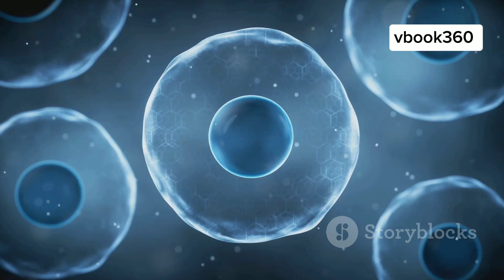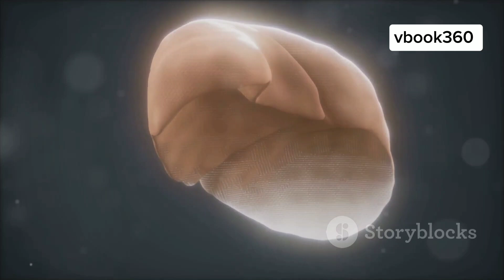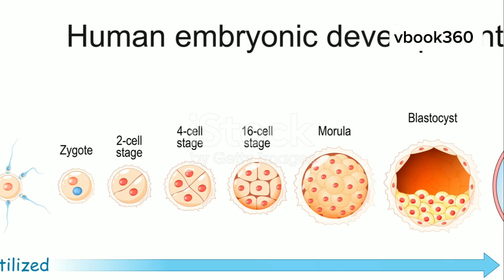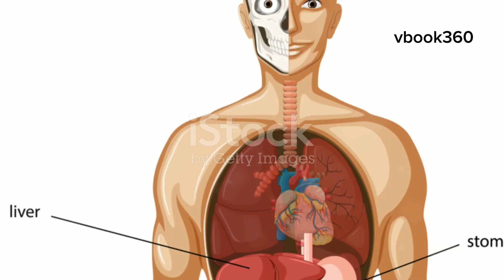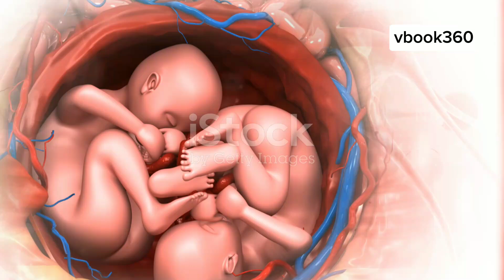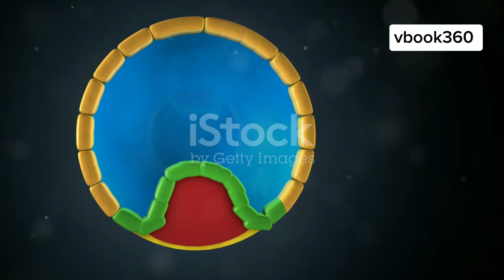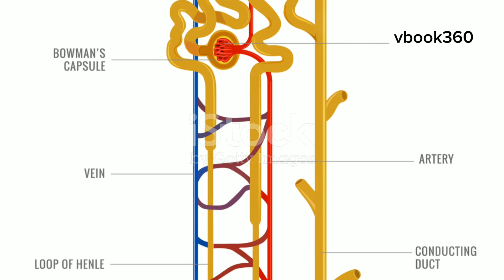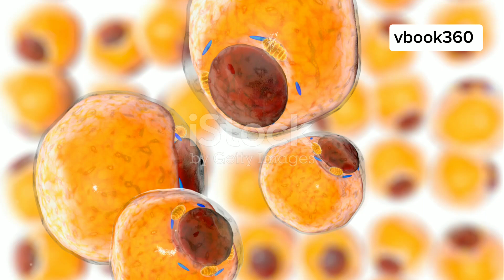9 Months That Made You - The First 8 Weeks, The Spark of Life - part 1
Witness the miraculous journey of human life from conception to the fetal stage in this enlightening video! Discover how two cells merge to create a single cell bursting with the potential to become a complex human being. Follow the fascinating process of cell division, where a simple cell multiplies and differentiates into tissues and organs, showcasing the incredible power of nature and biology.

Track the development of the embryo as it transforms through gastrulation into a structured entity with distinct layers that will form various parts of the human body. Be amazed as rudimentary organs like the neural tube, heart, and digestive system begin to take shape, and limbs begin to bud.

By week eight, the embryo transitions into the fetal stage, resembling a tiny raspberry but with all essential organs in place and the capacity for slight movements. This video highlights the intricate beauty and complexity of human development and the profound impact of environmental factors on this vulnerable stage of life.

OUTLINE:

00:00:00 A Universe Within
00:00:37 The Spark of Life
00:01:57 Taking Root
00:02:30 Laying the Foundation
00:03:39 The Blueprint Takes Shape
00:04:46 The Heartbeat Begins
00:06:08 Tiny Features Emerge
00:07:23 A Person in Progress
00:08:26 A Miraculous Symphony